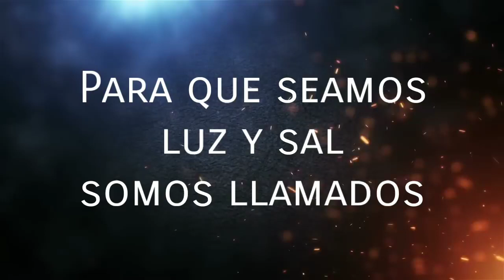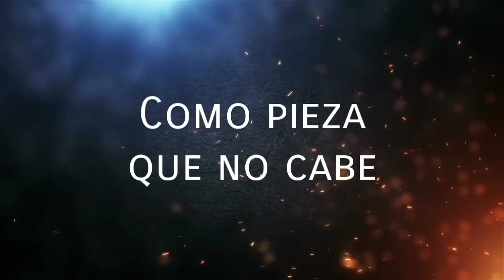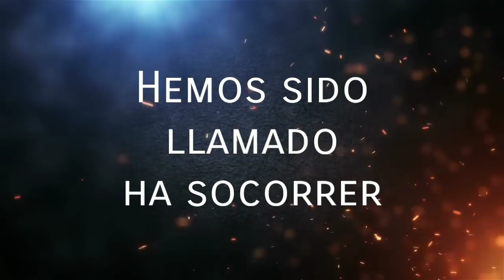Somos - Musiko feat. Damaris Guerra (CON LETRA) | Anexo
Canción: Somos
Autor: Musiko
Featuring: Damaris Guerra
Álbum: Anexo

LETRA:
Como pieza que no cabe
Llave que no abre
Ya más en ningún lado encaja
Frío en el verano
Seco entre la lluvia
Somos diferente y nada puede detenernos
Sé hemos sido llamado ha socorrer
Luz en la oscuridad
Paz entre la maldad
Vida y felicidad
Luz y sal somos

Lleno lo vacío
Rico en la pobreza
Caliente en el frío
Feliz en la tristeza
Somos calma en la tormenta
Junto en lo separado
Futuro en el pasado
Fuerza para el cansado
Idéntico al diferente
Realidad en la ficción
Pequeño contra el gigante
Somos pausa en acción
Mensaje sobre la mesa entre el rompecabeza
Tranquilidad al inquieto que te guía en la cabeza

Recuerdo para el olvido
Somos ley en el caos
Fuerza para el caído
Libertad para el esclavo
Somos paz en la guerra
Barco en alta mar
Para la tempestad
Diferente pero igual

Para la tempestad
Diferente pero igual

Bueno si somos la luz
Pues tenemos que brillar
Al necesitado ayudar
Al quebrantado abrazar
Al enemigo perdonar
Al que nos rechaza buscar
Que necesita una mano
Fuerza le vamos a dar
Que fue en la cruz
Donde el perdido fue salvado
El cargo fue quitado
El peso fue borrado
El enfermo fue sanado
El rechazado amado
Para que seamos luz y sal
Somos llamados

Para la tempestad
Diferente pero igual

Somos luz
Somos

Somos luz en la oscuridad y tenemos que brillar

Llamas en un lado encaja
Hemos sido llamados a socorrer